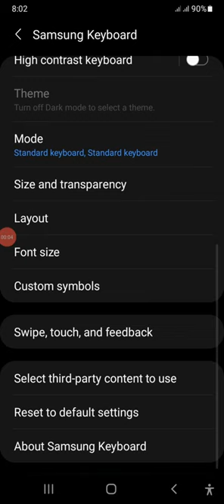Backspace speed in any android mobile phone